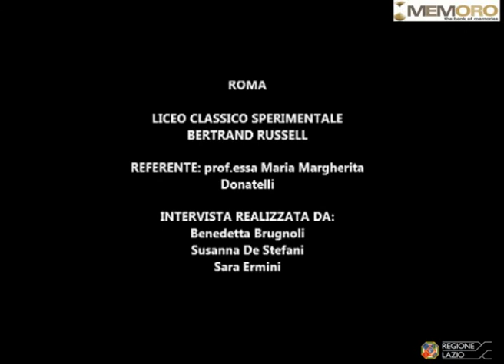Piero Terracina 6 Le leggi razziali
Il signor Terracina ci racconta che vennero promulgate le leggi contro la comunità ebraica: queste vietavano tutto, principalmente il lavoro. Questo portò la famiglia Terracina a una grave instabilità economica